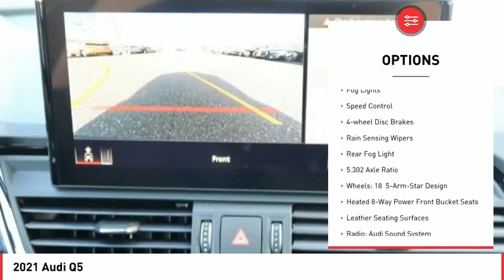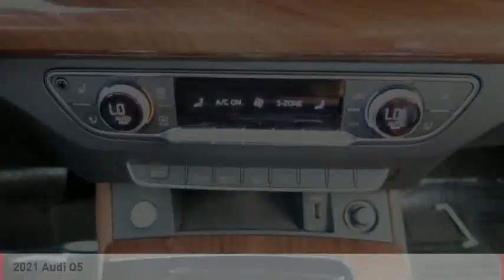Stop in today for a test drive of this N 2021 Audi Q5 A5768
Gray 2021 Audi Q5 quattro quattro 7-Speed Automatic S tronic 2.0L TFSI Brown Leather.  Recent Arrival! 23/28 City/Highway MPG     Vehicle price and availability are subject to change without notice.